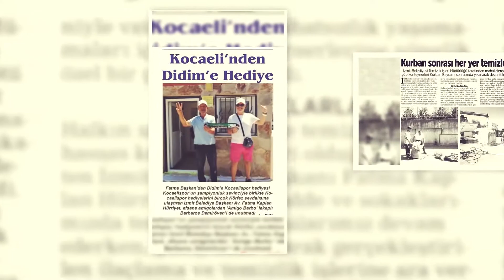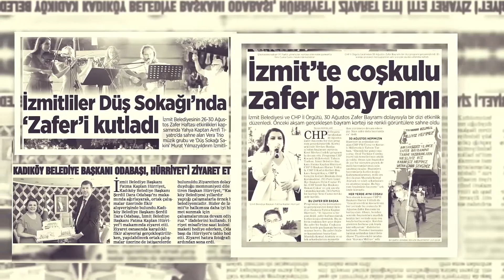Geçtiğimiz aya kısa bir bakış.